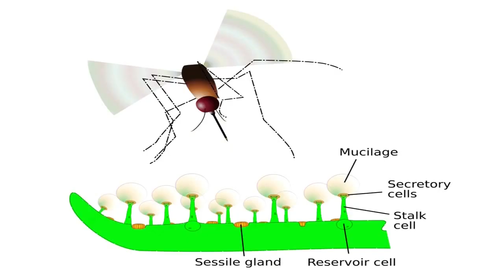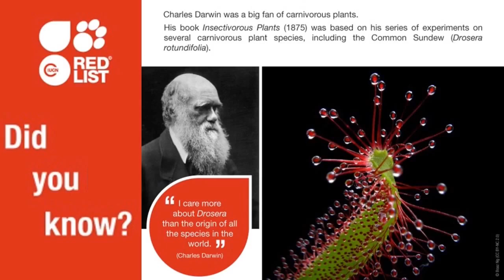5 KAKAIBANG HALAMAN NA KUMAKAIN NG LAMAN | INFONATICS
Mga kakaibang halaman na kumakain ng insekto at maliliit na hayop

TOP 5 CARNIVOROUS PLANTS
1. PITCHER PLANTS
2.VENUS FLYTRAP
3. SUNDEW
4. COBRA LILY
5. BUTTERWORTS